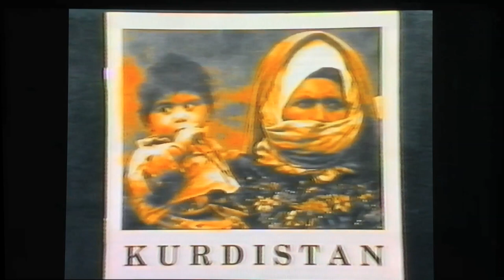Brader + The Ex ADM's Achter De Klok Om Festival deel 1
Uit de docu over de eerste van drie festivals in Paradiso Amsterdam, georganiseerd vanwege de dreigende ontruiming van de ADM.  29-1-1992      ADM disc V9751

Brader brengt op 24 april een fantastische CD uit op Terp Records!

Brader had a large amount of home recordings and he, Emma and I made a selection. Then we translated the lyrics and found out some personal history. Brader gave a lot of photos covering his whole life. Arnold did the mastering. And here is the result: the music and background give an incredible depth. There are ancient Kurdish stories but also recent comments. Very poetic, lots of double meanings, deep feelings of oppression; clear and intense. Standing up against the cruel injustice, giving hope and strength to the unique Kurdish culture and people.
                                                                                                             — Terrie Ex, Wormer. March 2020

Distributie: Konkurrent.